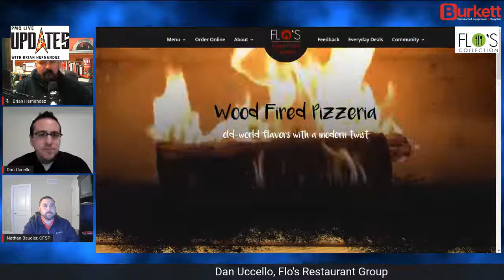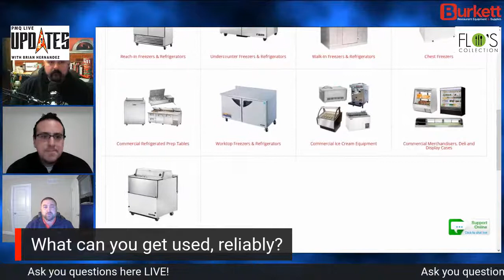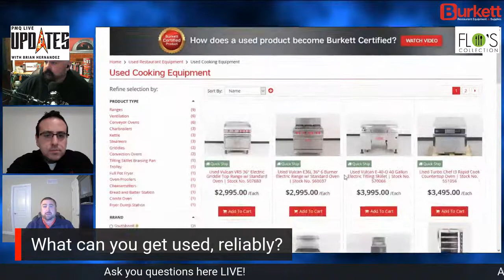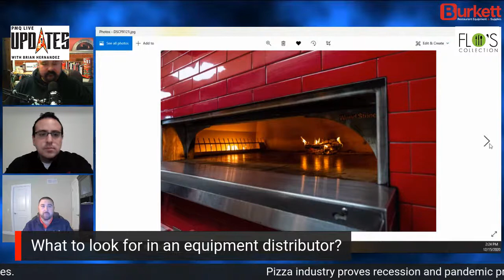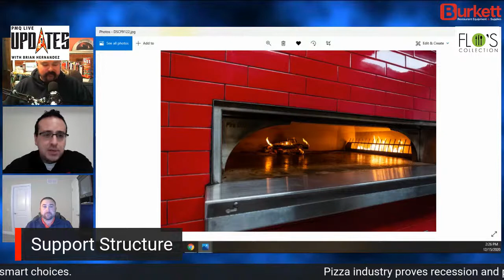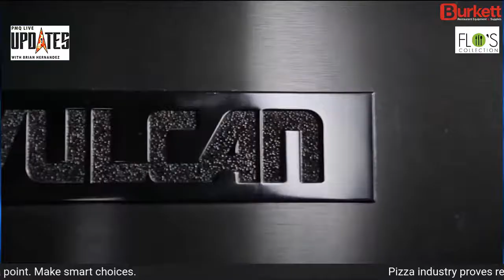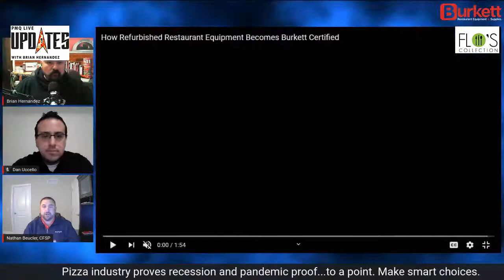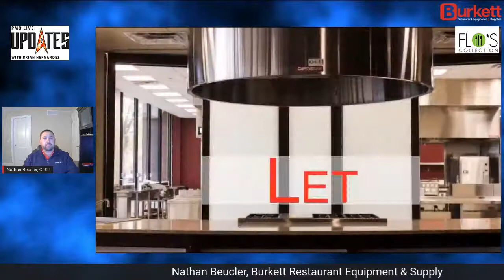PMQ Live Update with Dan Uccello and Nathan Beucler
Dan Uccello of Flo's Restaurant Group in Michigan and Nathan Beucler of Burkett Restaurant Equipment & Supply talk about the changes in the market for restaurant equipment in 2021, best routes for new operations or those expanding to multiple units, and the age old question of New vs. Used equipment.

@Flo's Wood Fired Pizzeria @Burkett Restaurant Equipment & Supply